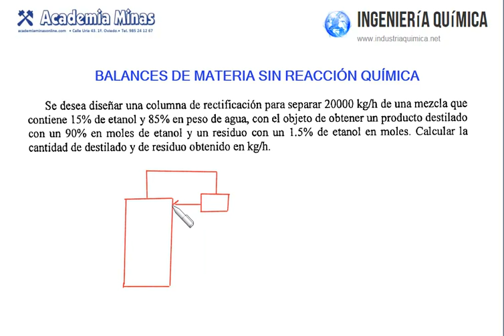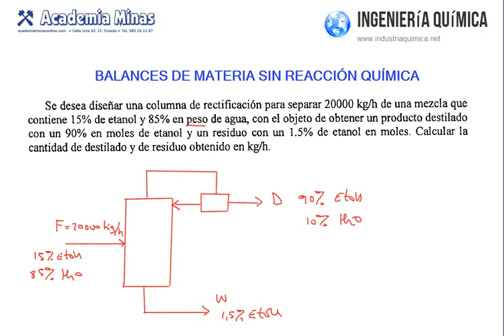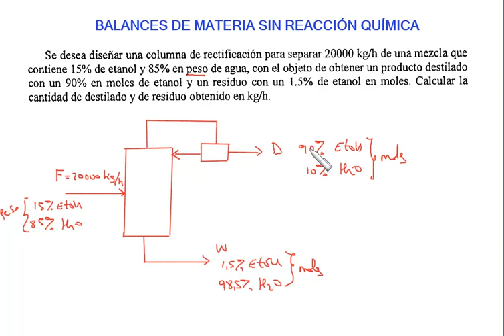Balance de materia a una columna con rectificación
Se desea diseñar una columna de rectificación para separar 20000 kg/h de una mezcla que contiene
15% de etanol y 85% en peso de agua, con el objeto de obtener un producto destilado con un 90% en moles de etanol y un residuo con un 1.5% de etanol en moles. Calcular la cantidad de destilado
y de residuo obtenido en kg/h.